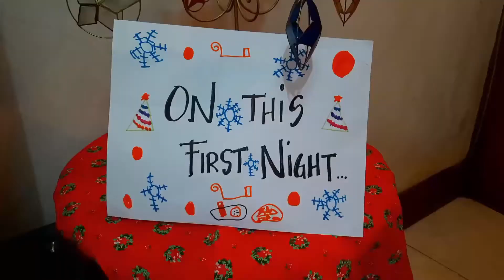Maligayang Pasko!! Merry Christmas!! | Cutey Andrea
Maligayang Pasko!! Merry Christmas!! Greetings from Pinoy Kid Youtubers Around the World  with Cutey Andrea
Maligayang Pasko!! Merry Christmas!!

2020 Holiday Celebrations may be different this year due to the pandemic and quarantine...but our little ones bring the JOY and LOVE to the Holiday Season!!

May the Holiday Season fill your hearts and homes with happiness, love and peace.

Join our growing wonderful Youtube PinoyCollaboration family by following our accounts listed below - Instagram & YouTube channels (in order of appearance)
1. @margaux_diary - Margaux’s Diary
2. @kbvideokids - my KB Munchkins
3. @carenbasco - JetDre Kids TV
4. @pacieinthecity - Pacie in the City
5. @mavsworld_ - MAV’s World
6. @vensnoep - Cutey Andrea and the Gang
7. @rory4alyssa - Amazing Alyssa
8. @dawnleanna_page - Dawn Leanna’s Fun Page
9. @lifewithrc - Life with RC
10. @sophianicole11 - Sophia Nicole Brille
11. @nishy_girl - Nishy Girl
12. @playtimewithceline - Playtime With Celine
13. @dukeevee.kidot - DukeeVee
14. @_planet_george_ - Planet George
15. @6justsophie6 - Just Sophie
16. @macdonaldsplayland - Macdonald’s Playland
17. @_shayleesworld_ - Shaylee’s World
18. @playdatewithreiven - Playdate with Reiven
Credits:

Andrea is looking for kind-hearted supporter to help her fulfill her  Charity Goal. 😍

We appreciate every single one of your views! 😍

 Love;
Cutey Andrea & the GANG  😍

We love being ambassadors for all these cool toy brands/company. We would love to do it.